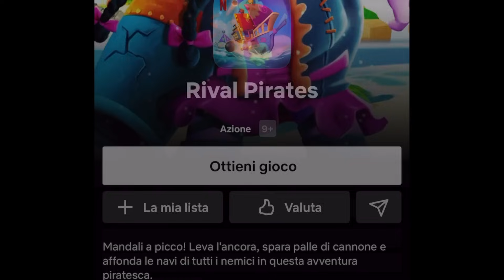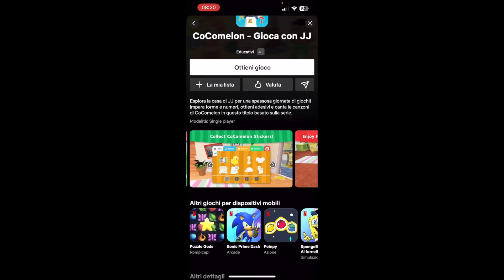Dumb Ways to Survive : Primo Gameplay e Prima Morte